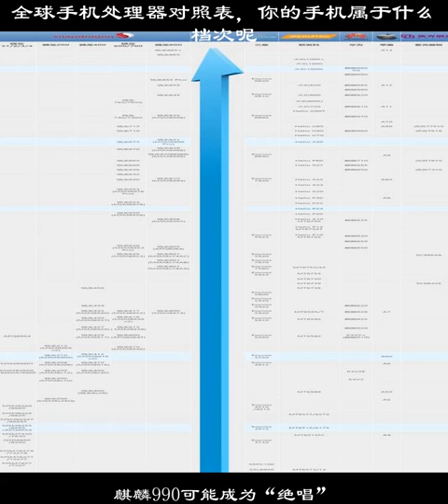全球手機處理器對照表，你的手機屬於什麼檔次呢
1、蘋果A13圖1蘋果A13設計廠家：蘋果公司代加工廠家：台積電發布時間：2019年9月11日凌晨1點主要應用手機：搭載於iPhone11、iPhone11Pro、iPhone11ProMax、iPhoneSE（2020）性能說明：A13CPU擁有2個高性能核心，速度提升20%，功耗降低30%；擁有